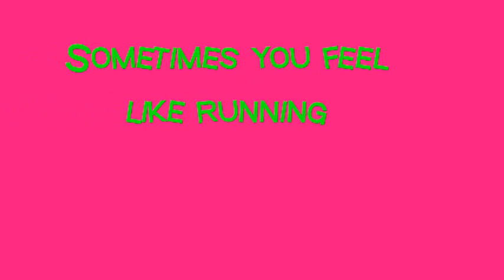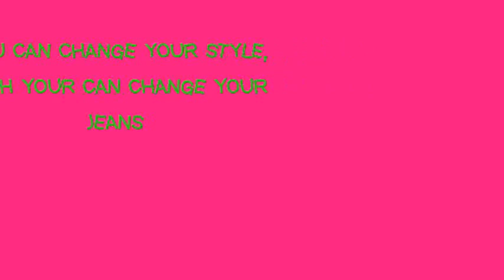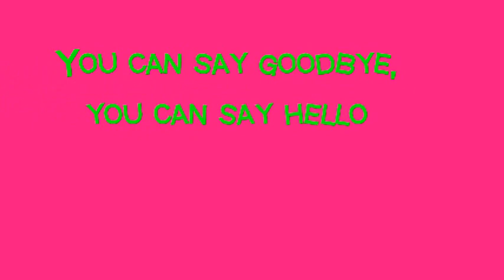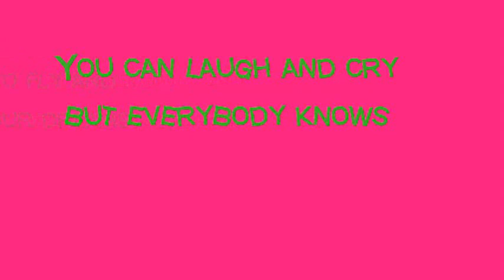You'll Always Find Your Way Back Home - Lyrics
Hey,IM BACK :)!
Sorry I haven't made a vid in AGES but
I am back with...
You'll Always Find Your Way Back Home Lyrics By Hannah Montana/Miley Cyrus